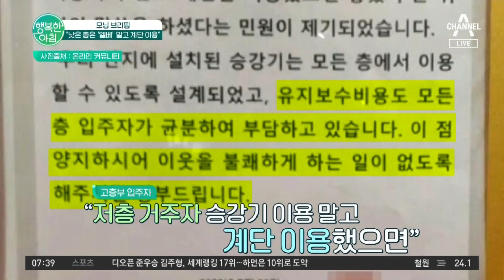＂저층 거주민은 엘리베이터 사용하지 마!＂ 이기적인 민원 제기자 아파트민원 | 행복한 아침 1149 회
모닝 브리핑
＂낮은 층은 '엘베' 말고 계단 이용＂